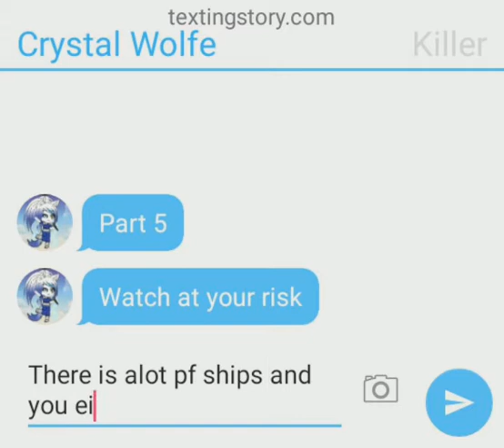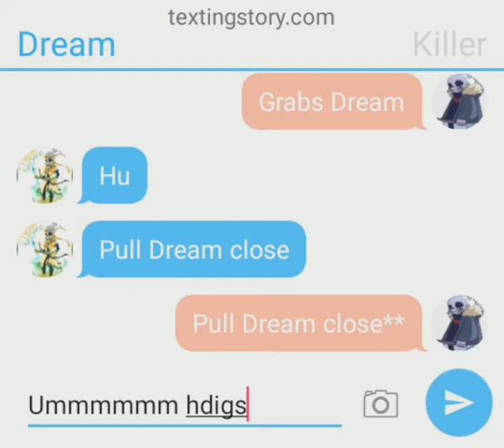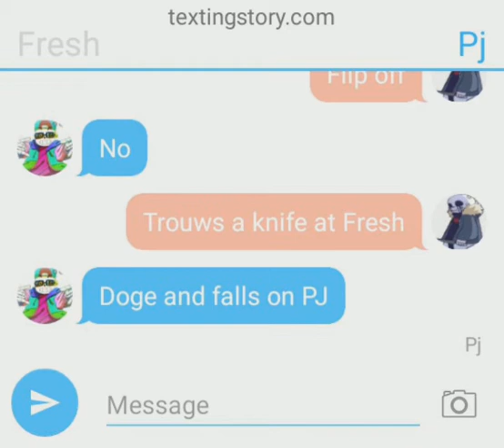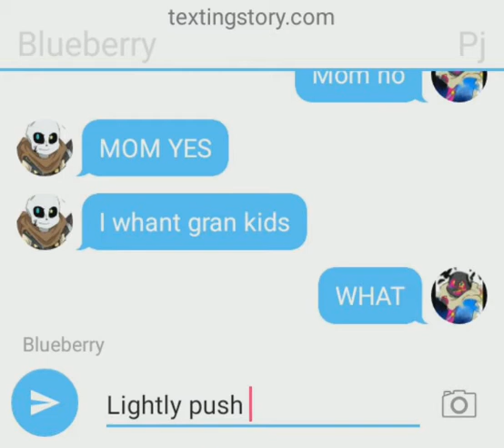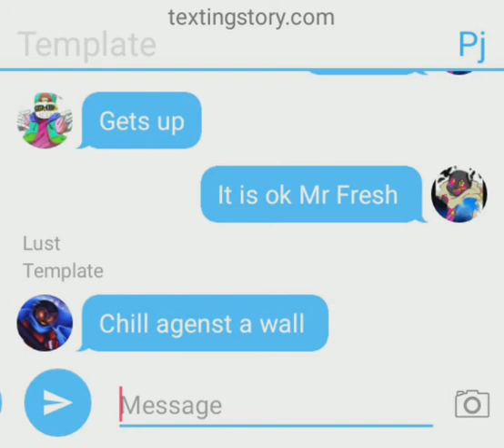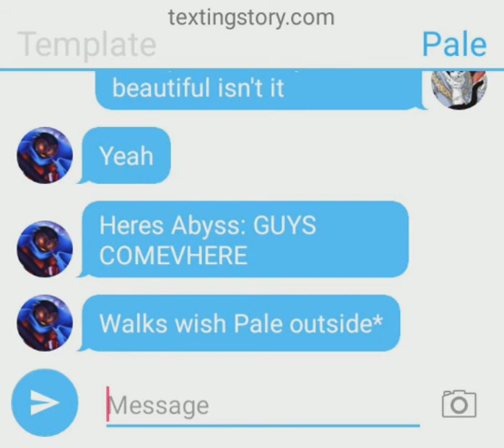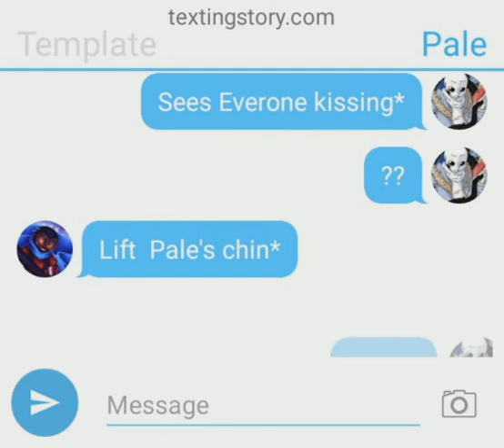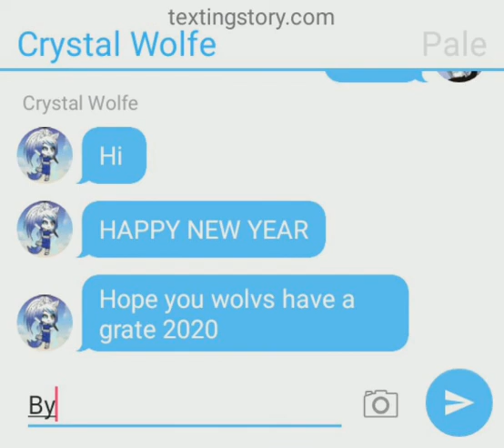Template x Pale